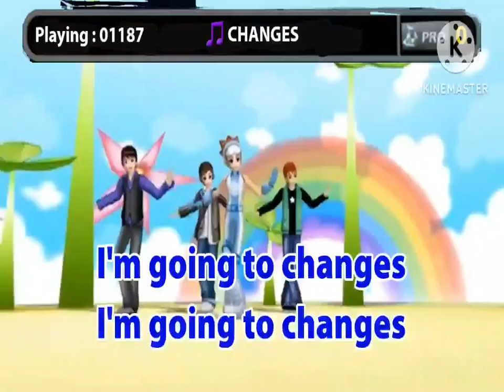Videoke Score 28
Requested to: @VinceArban545